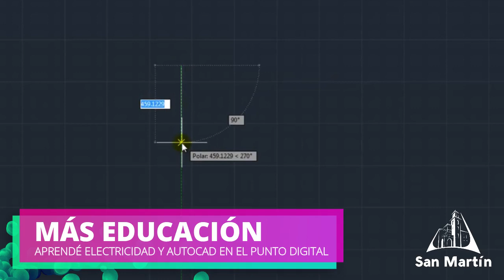San Martín informa: en un minuto lo más importante